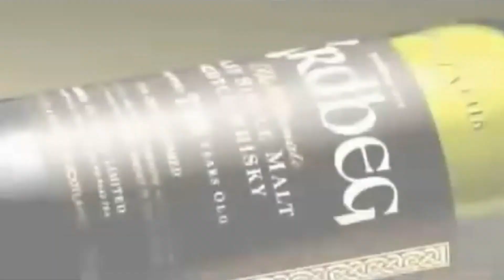Why the EU-Vietnam free-trade agreement is a good idea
This year the EU and Vietnam signed two agreements on trade and investment. Company representatives tell us why they are beneficial for both countries.